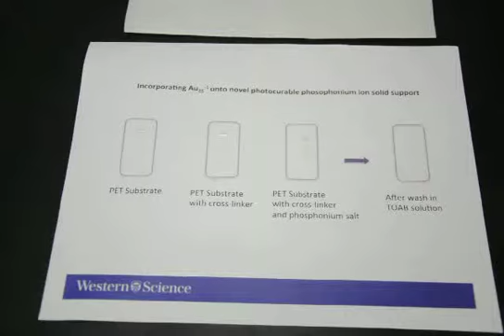Movie S 2 Ragogna Workentin PP UV